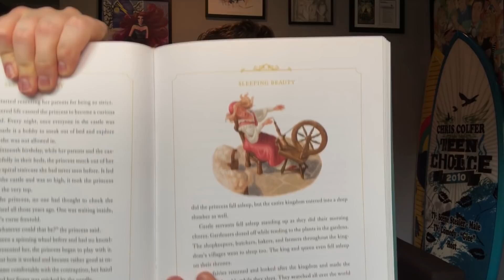Chris Colfer Celebrates Families with "Sleeping Beauty" from THE LAND OF STORIES by Chris Colfer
For Pride Week (Monday, June 8th - Sunday, June 14th) the Celebration Theatre celebrates with a full seven days of online programming to remind us to live out loud, to be proud of our past and—as crucially as ever—to look forward to our future. In solidarity with Black Lives Matter and our QTBIPOC community, we are strongly encouraging donations to selected causes for each event.

We gathered our favorite celebrities to read to the children for a special event called CELEBRATING FAMILIES. In honor of this special celebration, we suggest you donate to a Black-led nonprofit - today's choice is Youth Breakout. They work to end the criminalization of LGBTQ youth in New Orleans to build a safer and more just community.

We encourage you to purchase through Amazon Smile and select "Celebration Productions Corporation" as the beneficiary as a percentage of your purchase will be donated to us.